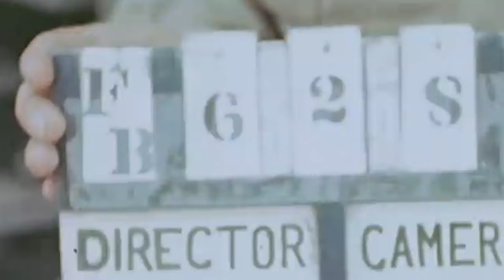Why France Fell So Fast? Factors Behind the Swift Defeat in World War II | Documentary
"Why France Fell So Fast? Exploring the Factors Behind the Swift Defeat in World War II." Journey back to the tumultuous days of 1940 as we delve into the enigmatic events that led to France's stunning collapse during the relentless Blitzkrieg. From the divisive decisions of leadership and the haunting impact on society to the intricate web of collaboration and resistance, this captivating historical exploration unveils the untold secrets of a nation on the brink. Join us for a thought-provoking and controversial odyssey through the shadows of the past, where heroes and betrayals intertwine, leaving a lasting legacy on the course of human history.